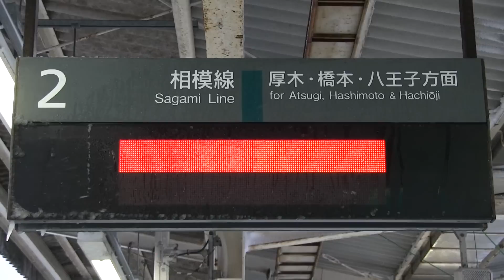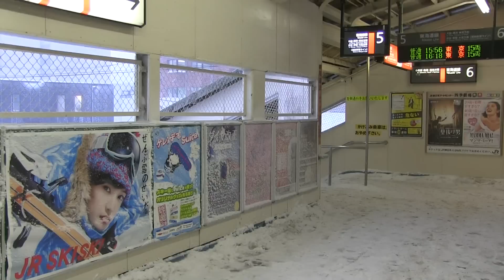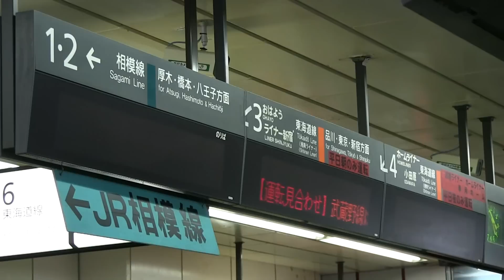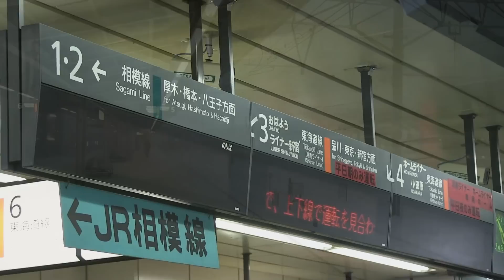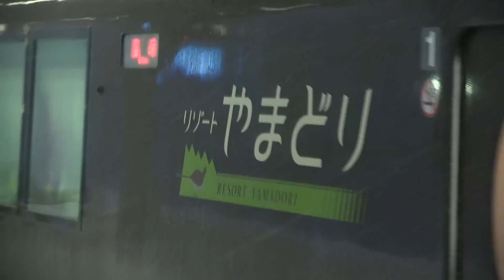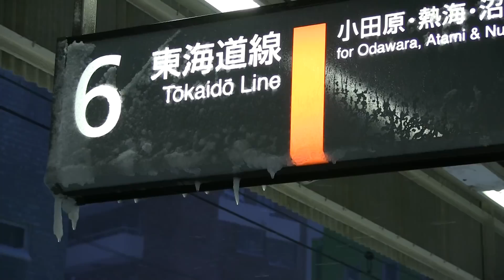大雪の茅ヶ崎駅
ぜんぶ雪のせいだ。